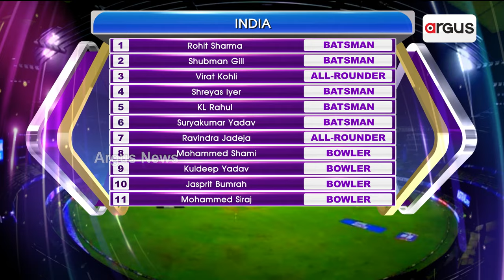"ମୁଁ ଆଶା କରୁଛି ଭାରତ ଦମ୍‌ ଲଗାଇ ଆଜି ସେମି ଫାଇନାଲ୍‌ ଜିତିବ" || World Cup 2023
ମୁଁ ଆଶା କରୁଛି ଭାରତ ଦମ୍‌ ଲଗାଇ ଆଜି ସେମି ଫାଇନାଲ୍‌ ଜିତିବ : ନଟରାଜ ବେହେରା, ପୂର୍ବତନ ରଣଜୀ ଅଧିନାୟକ